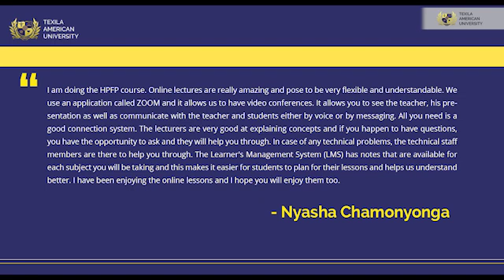How Zambia Students Testimonial on Virtual Class | Texila American University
Texila American University, Zambia in its continued efforts to provide qualitative education to the students has started online lectures from 26th March 2020. Adhering to the Ministry of Health’s directives, Texila American University initiated the online classes on 26th March 2020, as per schedule. During the online lectures, faculty members would be using virtual lab software like Microsoft’s 3D Anatomy for Medical Students, Acland’s Anatomy, Labstir, to demonstrate experiments

Location 1 :

Plot No: 37605, KPTF Office Park
Kabulonga, Lusaka, Zambia.

Location 2 :

North Wing, Stand No. 4647,
Beit Road, Lusaka, Zambia.